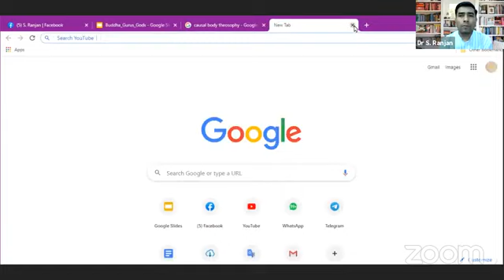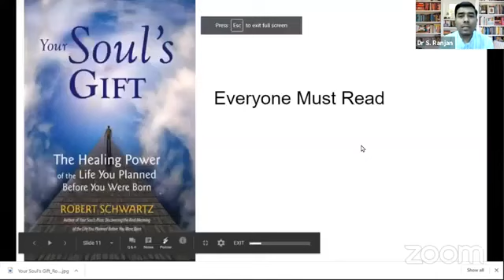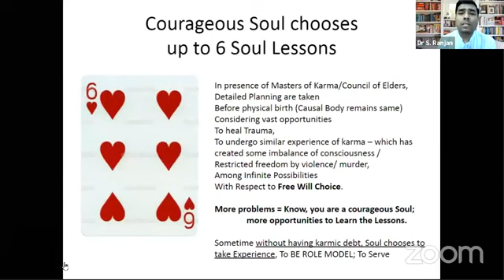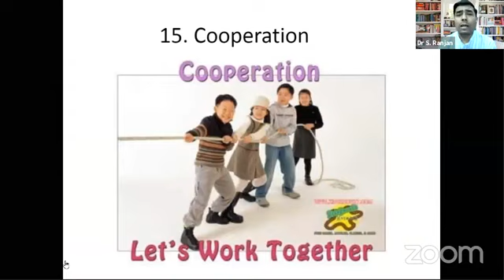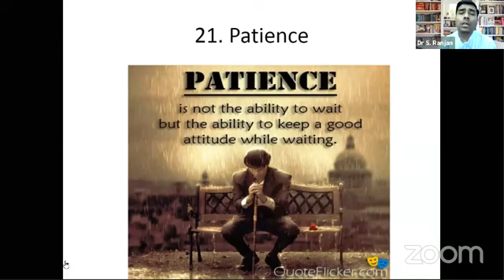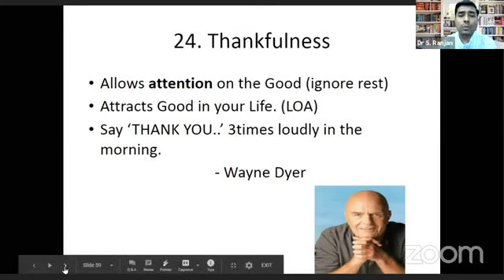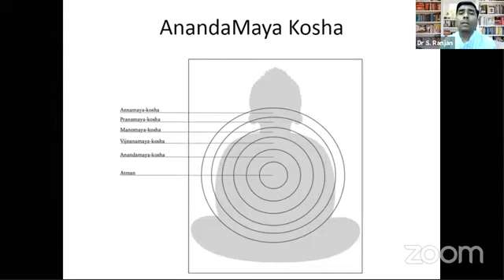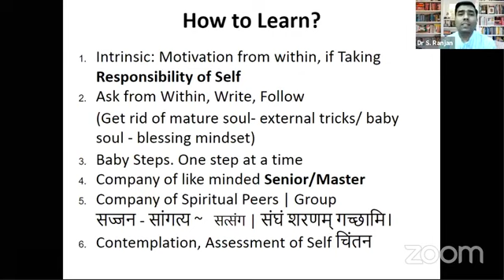Soul Wisdom Series | How to Learn Soul Lessons ? आत्मा पाठ कैसे सीखें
Soul Wisdom Series

All Knowledge about,
Who we are?
How Soul do the Journey? How it Grows?
Where Soul goes after the Death?
How Soul Plan the physical Life?

based on Meditation,  Intuitive Understanding of Dr. S. Ranjan &
Theoretical correlation with Advance Books,
1) Neurosurgeon Eben Alexander 's *Living in A MINDFUL Universe*
2) Cardiologist Pim Van Lommel' *CONSCIOUSNESS BEYOND LIFE*
3) *MIRACLE HAPPENS- Dr. Brian Weiss*, a Psychiatrist
4) *Journey* / Destiny *of Soul- Michael Newton*
5) *Your Soul's Plan*
     Your Soul's Gift - Robert Schwartz

Meditate every day minimum 1 hour,
Read Book in 👆🏻Right sequence for proper understanding.
Jumping the Learning queue is not helpful for Cultivating Clarity.
LinkedIn.com/in/DrSRanjan

Facebook.com/DrSRanjanAcu